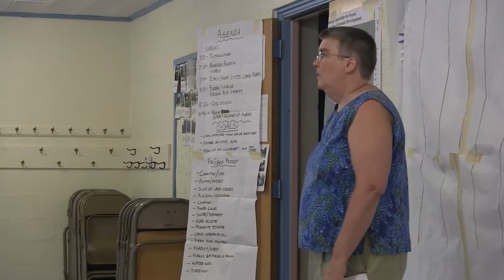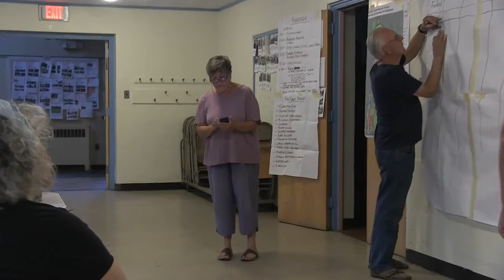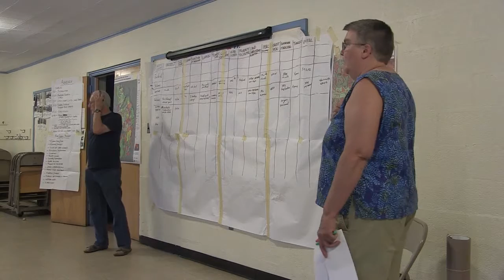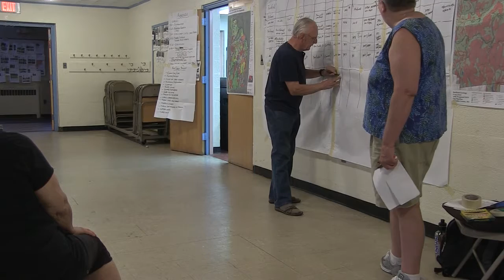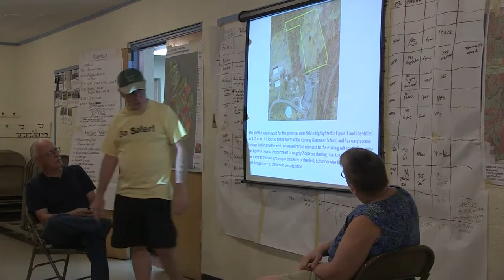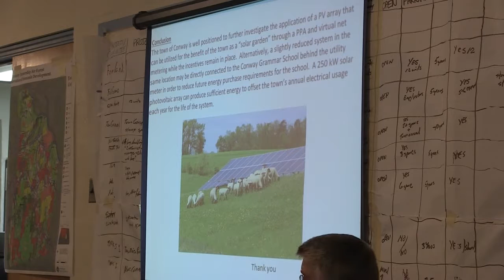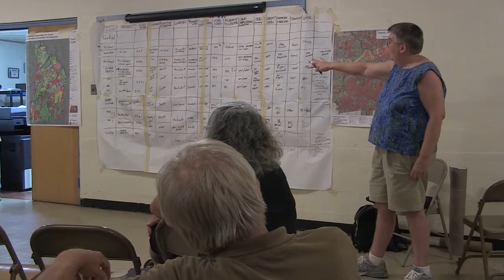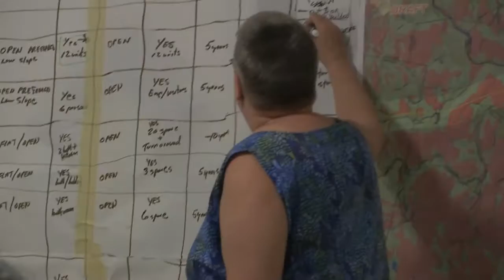Conway Planning Board - July 28, 2016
Use of existing open space is the main topic of conversation at this regular meeting of the Conway Planning Board. Recorded on July 28, 2016 at Conway Town Hall.